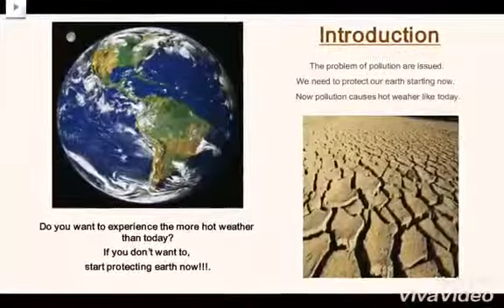PBL: Save the Earth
Branch: Chungdahm
Instructor: Sophia Kim
Project Detail: Chapter Summary
Class & Time: V1 Birdie 4:00
Lesson Number & Topic: Lesson 10 Richard Branson
Materials/Props/Apps Used: power point, viva video